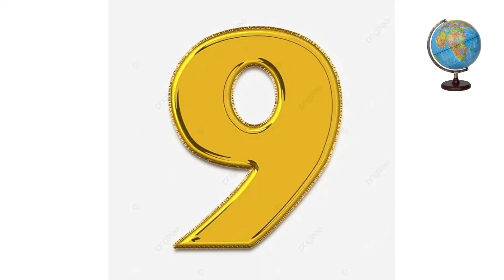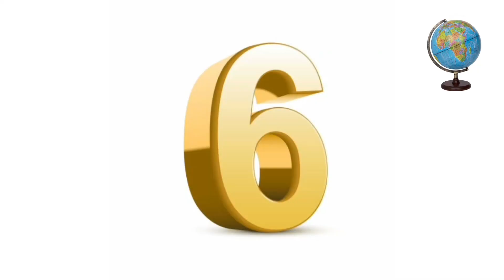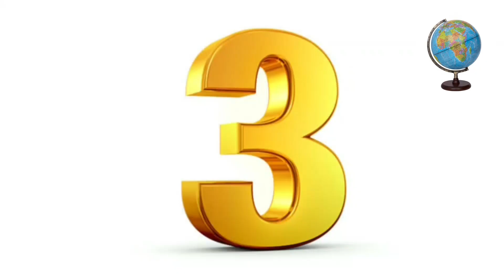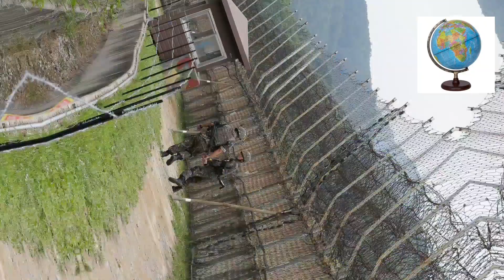Top 10 Most Dangerous International Borders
These lines traced on the map are veritable hotbeds for violence. Welcome to Top 10 Globe, and today we’ll be counting down our picks for the Top 10 Most Dangerous International Borders.